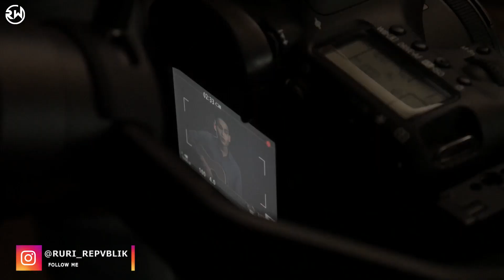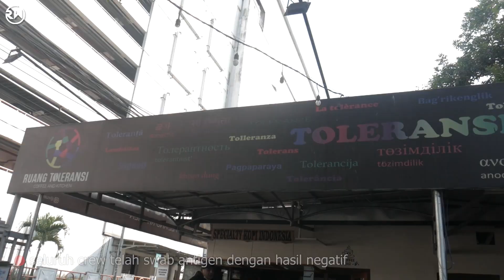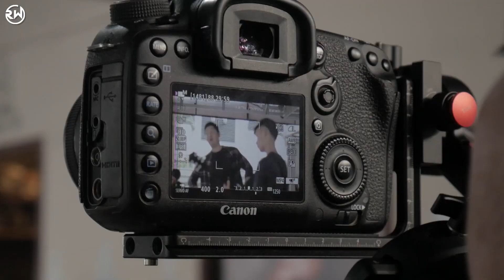Kejutan untuk sigit darmansyah ! Semoga menjadi awal karir yang baik..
Kejutan untuk Sigit Darmansyah yang mudah mudahan ini adalah awal karir untuk Sigit..

langsung saja sobat tonton videonya sampai habis, SIKATLAH !!